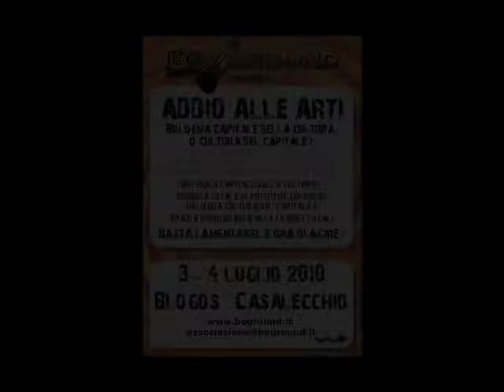Addio alle Arti - Comunicattive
ADDIO ALLE ARTI!
3-4 luglio 2010
Centro Giovanile Blogos

A cura di Blogos Web TV: Giulio Ferrante, Laura Luppi, Sara Carboni, Chiara Stefani